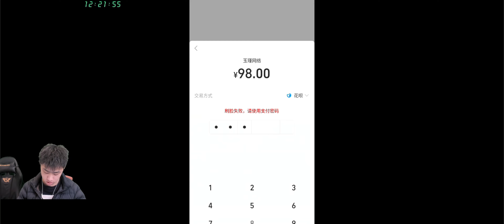【鸿图归来36】招财进宝，缠绵10倍元宝！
我们在1区，以后每2天早上10点开区，7天合一次服。游戏的抽奖发不了财，就是图一乐哈，大家量力而行。
要进群可以加微信：Mosigin
安卓链接：
苹果下载比较复杂需要先加我呢